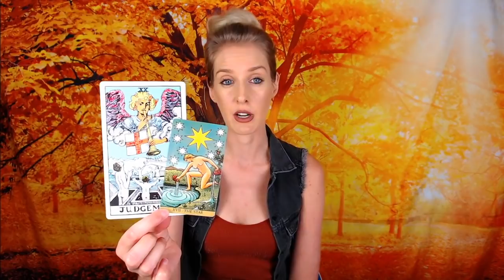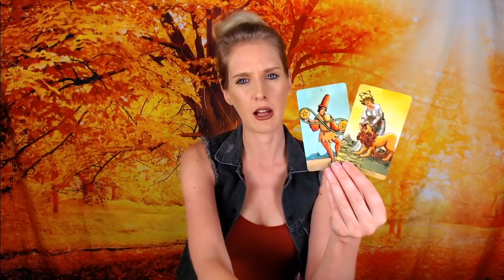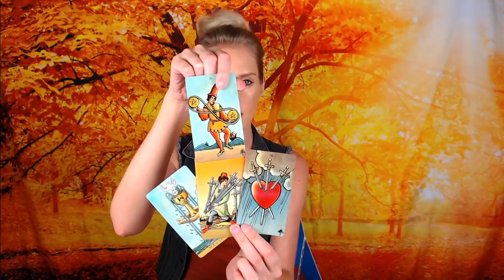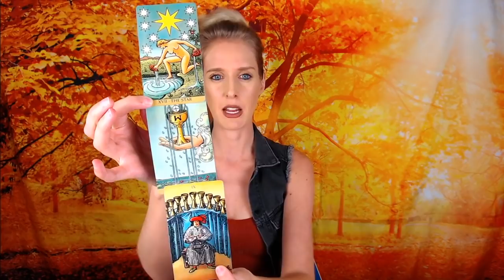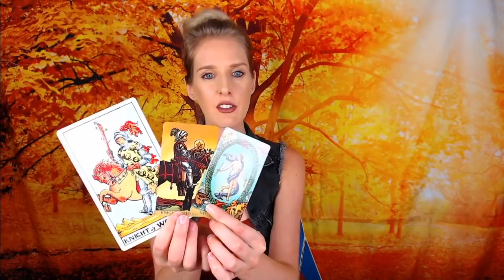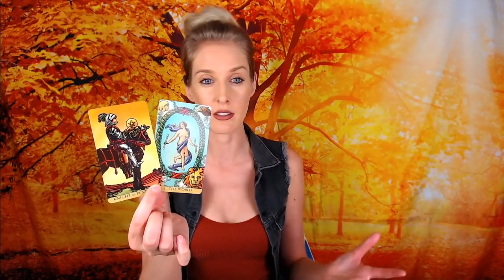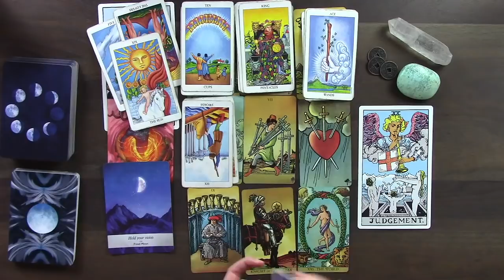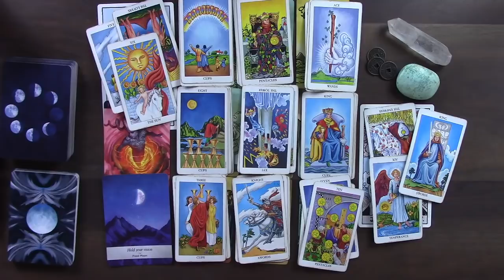Past vs Future, LEO November 2019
Leo November 2019 Tarot and Astrology Reading - Scorpio Season!
Leo, it’s time to enjoy life to the fullest extent of what’s possible. Uranus in your 10th house, Mercury Retrograde in the 4th, Jupiter in Sagittarius in the 5th and Mars in the 3rd House/Libra… It’s an excellent time to start looking at your future and getting serious about your joy and fulfillment. If joy and fulfillment isn’t at the top of your priority list, and you’re stuck being “realistic” - then you’re limiting yourself and you’ll never know what could have been. Let go of the reins a little bit - let the Universe steer the chariot. You’ll be pleasantly surprised. Don’t be afraid to leave negativity behind, k?

🔥2020 Annual Tarot Readings Coming Soon!🔥

What are spell boxes? They are lovely little ritual kits that I’ve put together with a beautiful ritual to make your manifestations more potent, more focused, and more intent-driven. We have kits for Love and Good Fortune (coming soon: Good Health)! Shipping for now only to the US, but will be opening up for international purchased soon as well. Thank you so much!